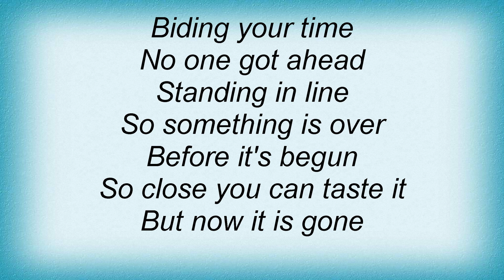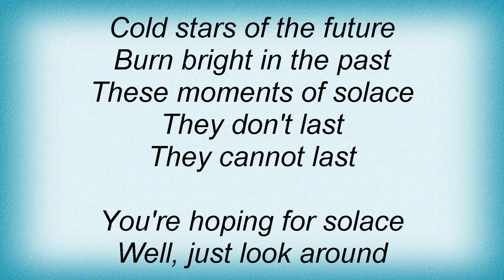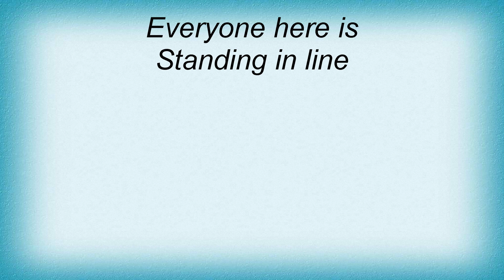A-ha - Solace Lyrics